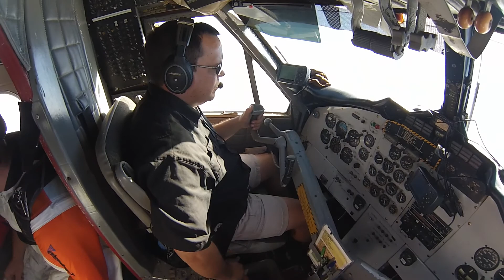wingsuit with capitana gopro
capitana's gopro view on wingsuit